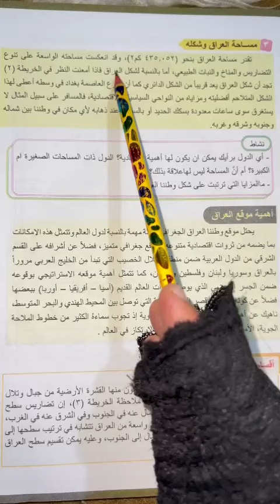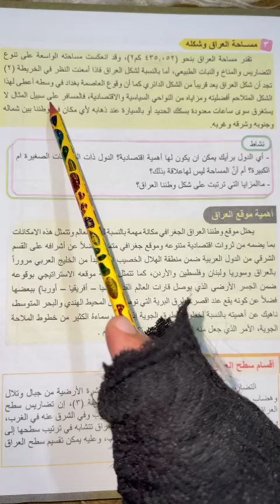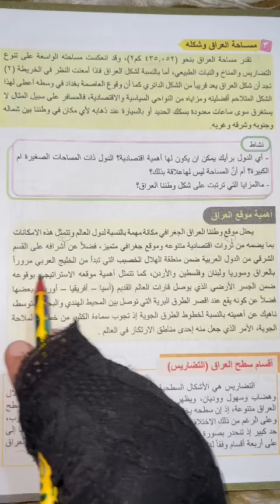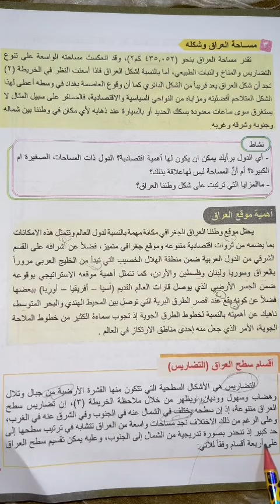تلخيص اجتماعيات ثالث متوسط( صفحة ٧)تصوير جديد 2024